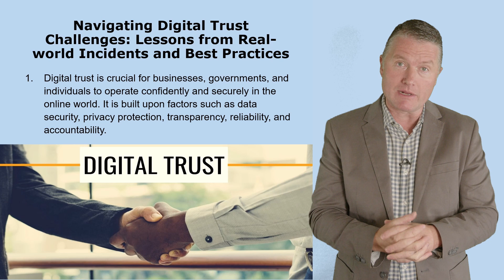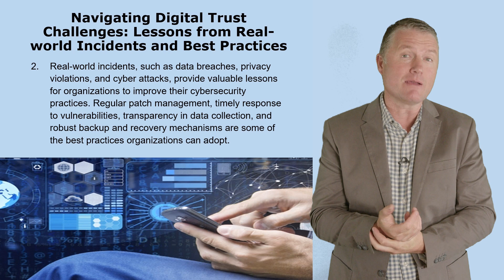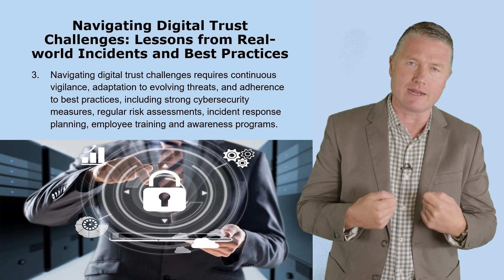Navigating Digital Trust Challenges Lessons from Real world Incidents and Best Practices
THE STUDENT SUCCESS COACH
My name is Peter Alkema and I’m here to help you be successful in your studies, career and life.